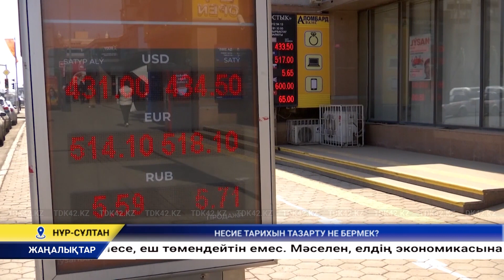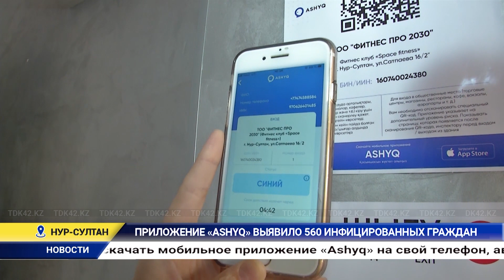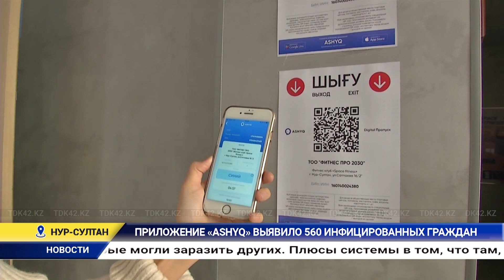Күндізгі жаңалықтар - Дневные новости (20.04.2021)